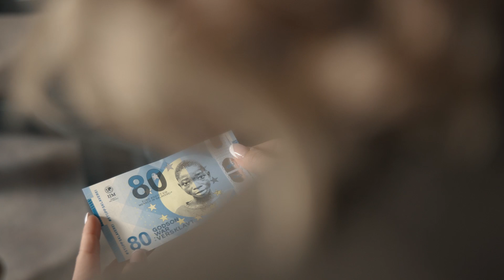So befreien wir versklavte Menschen I International Justice Mission e. V. I Lass uns reden I #32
Tirza und Daniel sind Botschafter der International Justice Mission (IJM) im Raum Köln.

International Justice Mission wurde 1997 von Gary Haugen, einem Anwalt für Menschenrechte gegründet. Der Verein setzt sich für die Befreiung von versklavten Menschen auf der ganzen Welt ein. International agierend ist IJM in 22 Ländern mit über 1000 Mitarbeitern aktiv. In Deutschland befindet sich der Hauptsitz in Berlin, dennoch ist IJM deutschlandweit über Regionalgruppen, die von Ehrenamtlichen geleitet werden, vertreten. Die Vision ist, Sklaverei zu beenden und Menschen nachhaltig davor zu schützen, indem Täter:innen zur Rechenschaft gezogen und Rechtssysteme gestärkt werden.